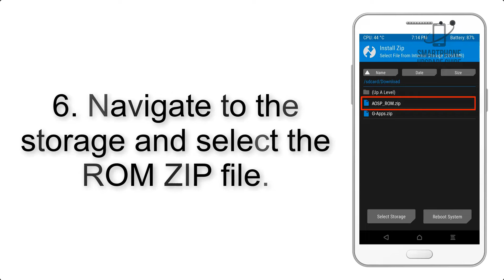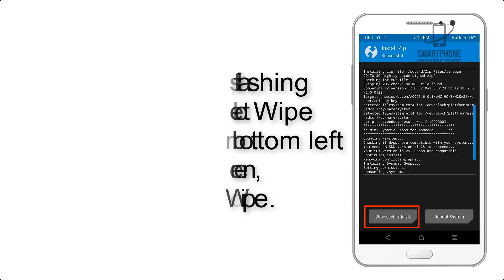Install Android 10 on Realme X2 Pro (LineageOS 17.1) - How to Guide!